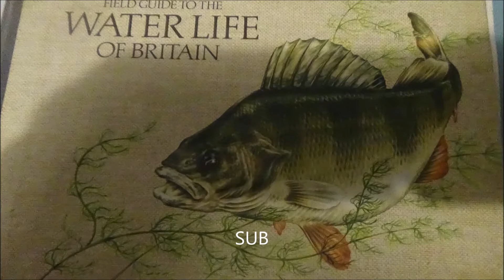Southern 313-202 at Lewes Station, 17th May 2021